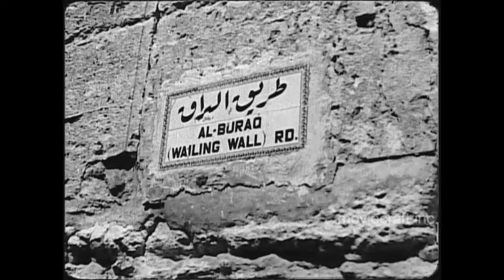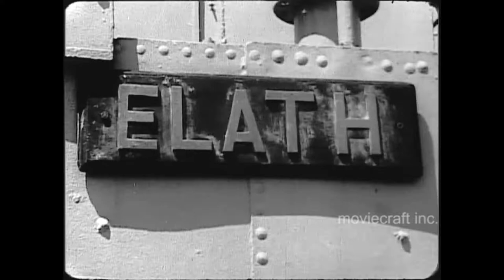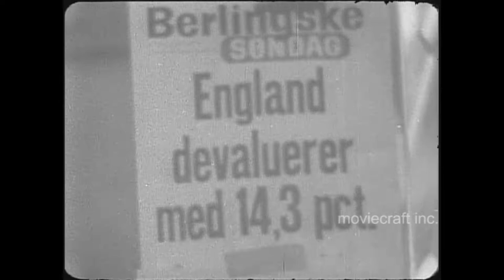News of the year 1967. Diary 1967. A look back at 1967.